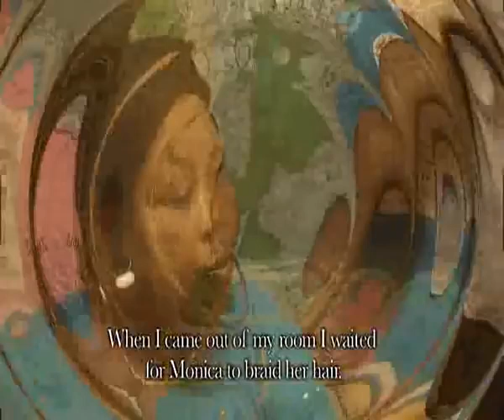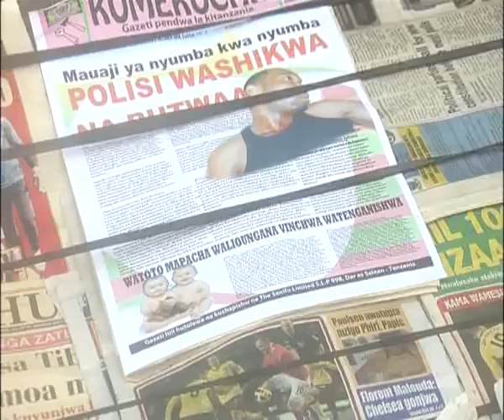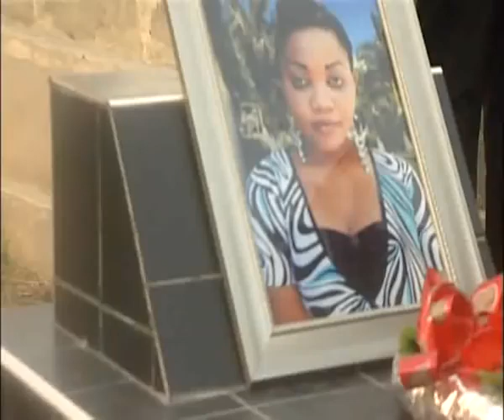Sound of Death Part 2 - Hemed Suleiman, Yussuph Mlela (Official Bongo Movie)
Sound of Death Part 2 - Hemed Suleiman & Yussuph Mlela (Official Bongo Movie) Mtitu Game 1st

A rich man who is also a politician uses his ability to confiscate people's wives and after loosing interest in them, he throws them out with great contempt. Among of them decides to revenge after a brush with death (Sound of Death).

Bongo Movies, Tanzania Movies, African Movies, Movie, Comedy, Bongo Comedy, comedy, film, steven kanumba, madebe, madebe lidai